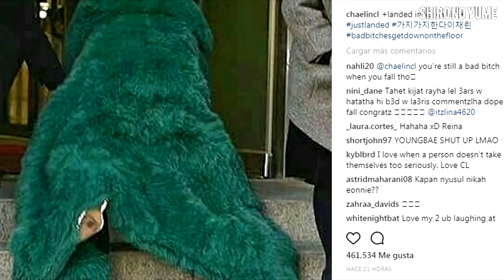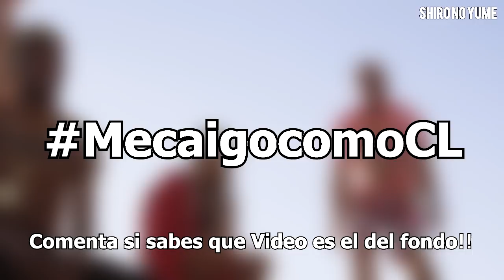Todo Corea se Burla de CL *Los Internautas la critican* // CL se cae Funny // Shiro No Yume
En este vídeo entérate por que todo en corea se han burlado de CL
No olviden compartir el video con el TeamChismeKoreano